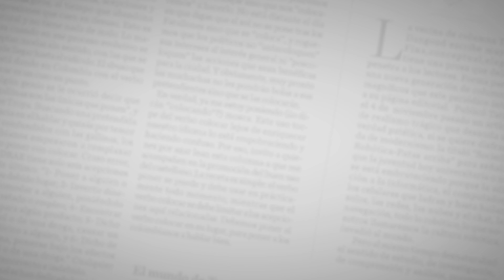Vicente García | Carmesí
El éxito musical Carmesí fue la segunda canción que interpretó Vicente García en la Sala de Redacción de EL HERALDO.